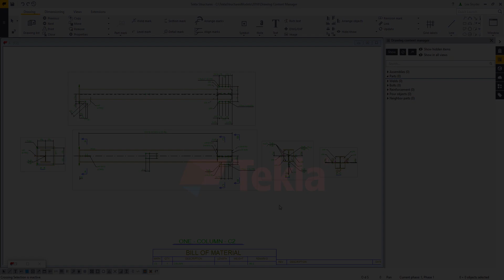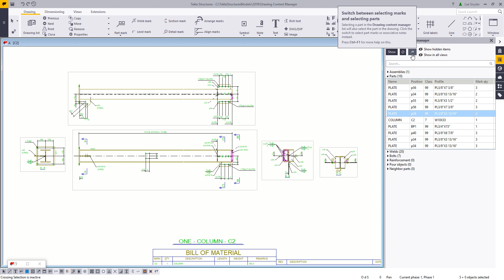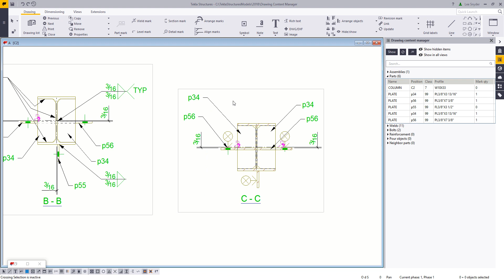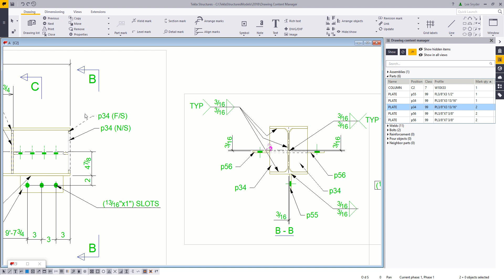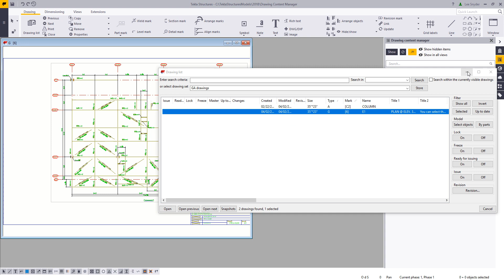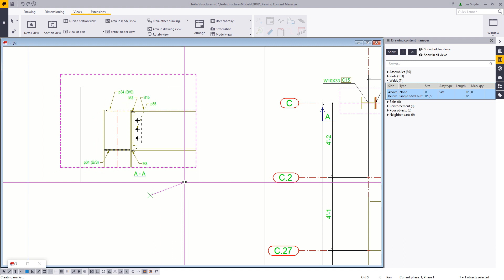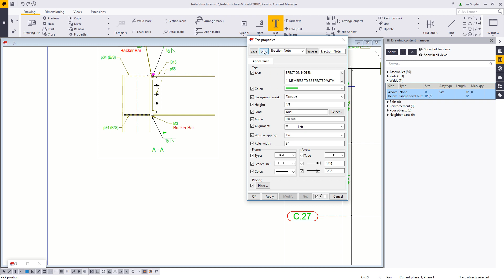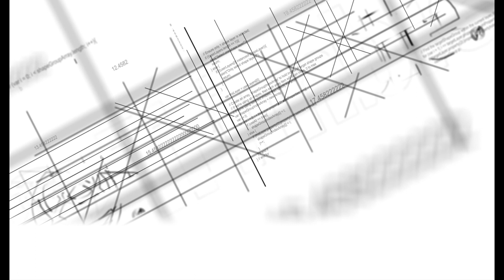Tekla Structures 2018 New Feature - New Ways to Manage Drawing Content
In this video we introduce:

- The Drawing Content Manager - a new interactive tool for checking and editing marks, notes and model objects in the current drawing.
- Improved mark placement
- New ways to interact with drawing marks